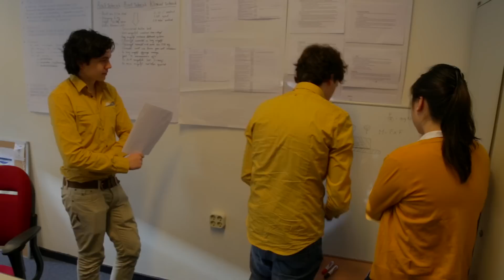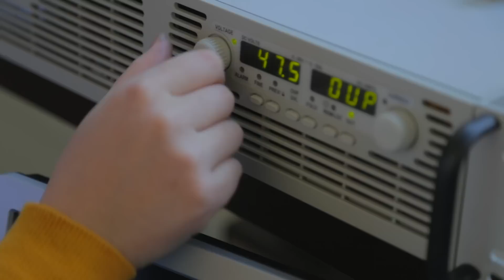Maak kennis met het TU Delft Solar Boat Team!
Ook zo benieuwd waar het TU Delft Solar Boat Team precies mee bezig is. Maak in dit filmpje kennis met het team. Nieuwsgierig geworden naar het nieuwe ontwerp? Die presenteren we op de HISWA Amsterdam Boat Show.

Over het TU Delft Solar Boat Team:
Het TU Delft Solar Boat Team is een team van studenten van de Technische Universiteit Delft. Zij ontwerpen en bouwen boten aangedreven door zonne-energie. Eens in de twee jaar nemen zij deel aan de Dong Energy Solar Challenge, een race voor zonneboten in Groningen en Friesland.

Meer info en de bouw volgen?